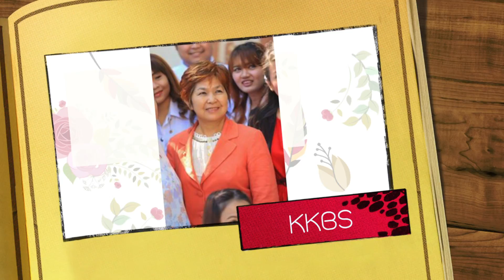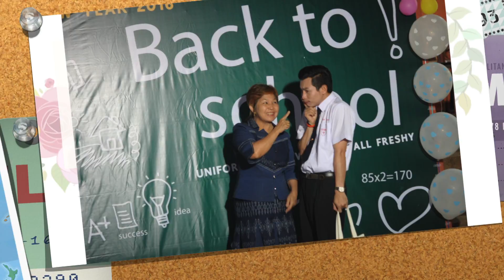HAPPY RETIREMENT - ผู้ช่วยศาสตราจารย์ ดร.นวลฉวี แสงชัย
วิดิทัศน์เนื่องในพิธีแสดงมุทิตาจิตในโอกาสเกษียณอายุราชการ
คณะบริหารธุรกิจและการบัญชี มหาวิทยาลัยขอนแก่น